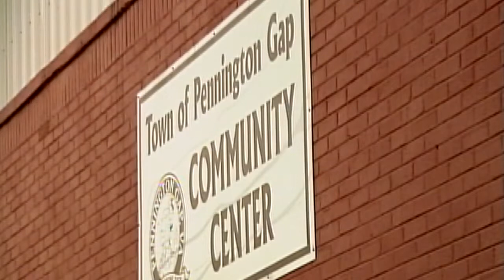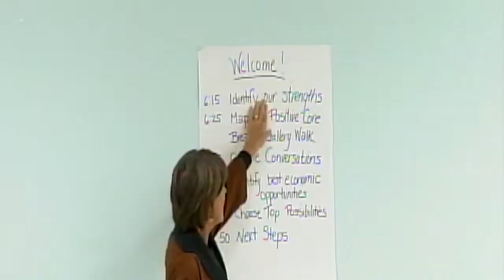Forums aim to develop ideas for revitalizing southwest Virginia's economy